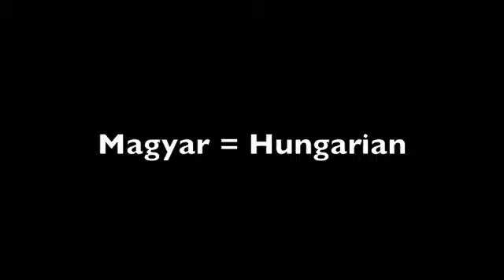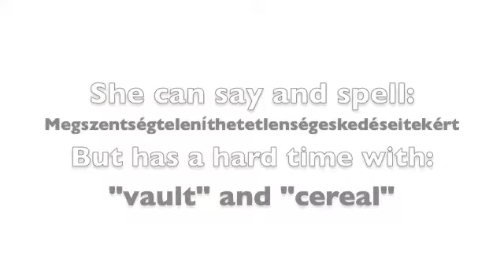Married To A Magyar: Whose Word Is The Longest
The next time you hear a person not born in this country trying to say a word and you pass a little judgment, TRY SAYING THIS WORD!

See if you can say this word with a proper Hungarian accent!
"Megszentségteleníthetetlenségeskedéseitekért"

No HUNGARIANS ALLOWED!  ;)